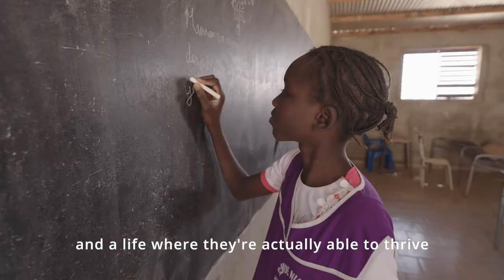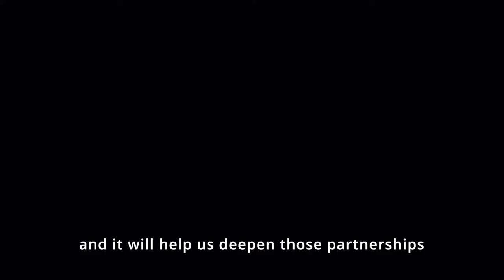World Health Day 2021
“Free surgery isn't the finish line. It's just the beginning.” Lucy Quist, Mercy Ships International Board Member

This WorldHealthDay we're celebrating the transformational impact of safe, affordable surgery! We're working with our partners in Africa and across the globe to share tangible hope together, won't you join us?

Lucy Quist, Morgan Stanley's Chief Diversity and Inclusion Officer, guest-shares on our blog,